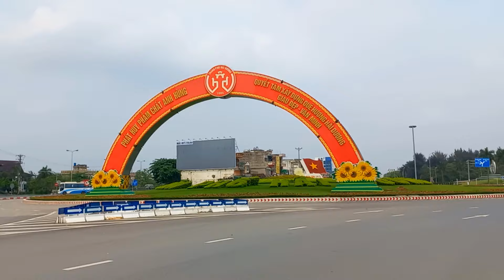Thành phố Hải Dương là trung tâm kinh tế, kỹ thuật, giáo dục, khoa học, y tế TMDV của tỉnh Hải Dương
Thành phố Hải Dương là trung tâm kinh tế, kỹ thuật, giáo dục, khoa học, y tế, dịch vụ của tỉnh Hải Dương, nằm trong vùng thủ đô Hà Nội và tam giác kinh tế Hà Nội - Hải Phòng - Quảng Ninh. Thành phố Hải Dương hiện là đô thị loại 1 trực thuộc tỉnh Hải Dương.
Hải là miền duyên hải, vùng đất giáp biển (Hải Dương xưa bao gồm một miền đất rộng lớn kéo dài từ Hưng Yên đến vùng biển Hải Phòng). Dương là ánh sáng, ánh mặt trời. Hải Dương nằm ở phía đông kinh thành Thăng Long. Hướng Đông cũng là hướng mặt trời mọc. Vì vậy Hải Dương có nghĩa là "ánh mặt trời biển Đông" hay "ánh sáng từ miền duyên hải (phía Đông) chiếu về". Tên gọi Hải Dương chính thức có từ năm 1469.
Thành phố Hải Dương nằm trong tam giác kinh tế Hà Nội - Hải Phòng - Quảng Ninh, ở vị trí trung tâm tỉnh Hải Dương, cách Thủ đô Hà Nội 57km về phía Đông, cách thành phố cảng Hải Phòng 45km về phía Tây, có vị trí địa lý:
Phía đông giáp huyện Thanh Hà và huyện Kim Thành
Phía tây giáp huyện Cẩm Giàng
Phía nam giáp huyện Gia Lộc và huyện Tứ Kỳ
Phía bắc giáp huyện Nam Sách.
Điều kiện tự nhiên
Diện tích thành phố là 11.164ha, dân số năm 2019 là 300.638 người, trong đó thành thị là 234.932 người, nông thôn là 65.706 người. Đây là thành phố trưc thuộc tỉnh lớn thứ ba miền Bắc về quy mô dân số, sau thành phố Thái Nguyên và thành phố Hạ Long.
Du lịch
Thành Hải Dương
Quảng trường Độc Lập (quảng trường trung tâm)
Quảng trường 30 tháng 10 (quảng trường phía tây)
Quảng trường Thống Nhất
Nhà thờ Tân Kim
Đình Ngọc Uyên thuộc phường Ngọc Châu thờ nhị vị đại vương Lê Viết Hưng và Lê Viết Quang người bản thôn, là tướng nhà Đinh có công giúp Đinh Bộ Lĩnh dẹp loạn 12 sứ quân thế kỷ 10. Hai ông cũng được đặt tên cho 2 tuyến đường ở thành phố Hải Dương.
Cụm di tích: Đình, Đền, Chùa Sượt thuộc phường Thanh Bình thờ Đức thánh Vũ Hữu có công phò vua Lê Chiêu Tông dẹp giặc Ai Lao giữ yên bờ cõi đất nước ở thế kỷ thứ 15. Đền đã được xếp hạng di tích lịch sử văn hoá văn hoá cấp quốc gia năm 1992.
Cụm di tích: Đình, Đền, Chùa Bảo Sài thuộc khu dân cư số 14, phố Trương Mỹ, Phường Phạm Ngũ Lão. Trong đó Đình Bảo Sài thờ Tướng công Trương Mỹ - người có công trong chống giặc ngoại xâm phương Bắc: tham gia vào khởi nghĩa Hai Bà trưng năm 40 để đưa đến sự ra đời của nhà nước độc lập tự chủ trong những năm 40 – 43. Hiện nay, cụm di tích Đình, Đền, Chùa Bảo Sài đã được nhà nước công nhận là di tích lịch sử cấp Quốc gia.
Di tích Đình Đồng Niên thuộc phường Việt Hòa được xây dựng từ thế kỷ thứ 6. Đình thờ 3 vị Thành hoàng, là những vị anh hùng cứu quốc thời tiền Lý (544 đến 602), có công đánh đuổi giặc Lương mở ra kỷ nguyên độc lập tự chủ cho dân tộc Việt Nam. Đình Đồng Niên còn là nơi hội tụ của "tam giáo đồng nguyên" (Nho, Phật, Lão) và cũng là công trình kiến trúc cổ với những mảng điêu khắc tinh tế thể hiện sự tài hoa của các nghệ nhân tiền bối
Chùa Động Ngọ thuộc xã Tiền Tiến có tháp cửu Phẩm Liên Hoa cao 5,3m, gồm 9 tầng, mặt cắt 6 cạnh đều, mỗi mặt gắn 3 pho tượng Phật, tổng số tượng là 162 pho, đặt trong tòa Cửu phẩm vuông, 2 tầng 8 mái; được công nhận là bảo vật quốc gia.
Miếu Phạm Xá thuộc xã Ngọc Sơn có lễ hội hàng năm tổ chức vào 9 tháng giêng với nhiều trò chơi dân gian như bắt vịt, kéo co,... và các tục lệ truyền thống khác.
Công viên Bạch Đằng: Gồm quần thể hồ, công viên, nhà hàng, khách sạn dọc theo đường Thanh Niên và phố Đoàn Kết thành phố Hải Dương.
Các tuyến đường phố thương mại: Đồng Xuân, Đại lộ Hồ Chí Minh, Ngân Sơn, Phạm Hồng Thái, Phạm Ngũ Lão, Quang Trung, Thống Nhất, Trần Bình Trọng, Trần Hưng Đạo, Trần Phú, Đoàn Kết, Tuy An, Tuy Hòa, Xuân Đài, Bà Triệu, Nguyễn Văn Linh, Trương Mỹ, Nguyễn Quý Tân, Nguyễn Chí Thanh, Tuệ Tĩnh, Nguyễn Lương Bằng, Ngô Quyền, Điện Biên Phủ, Lê Thanh Nghị...